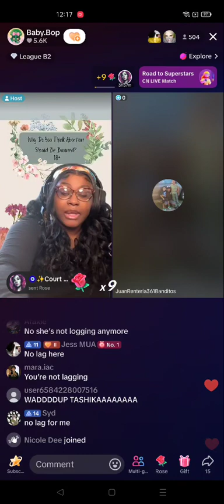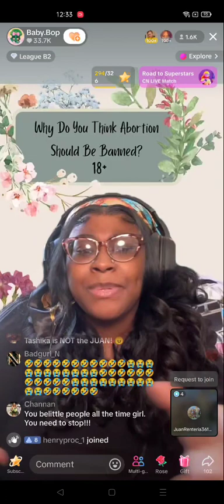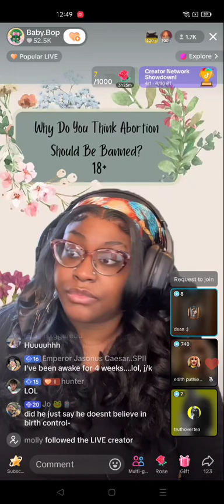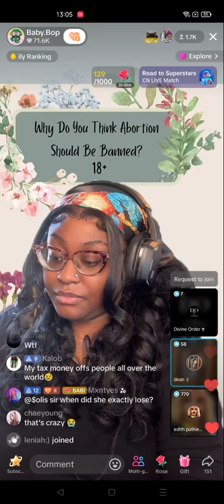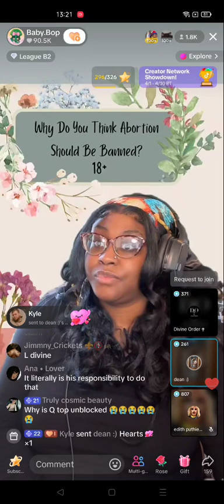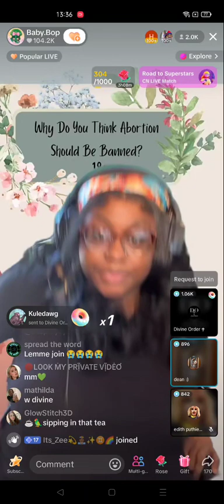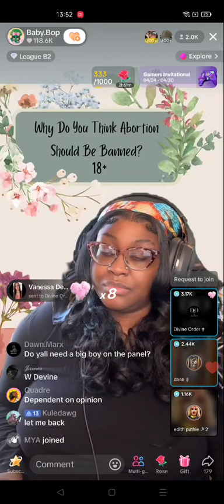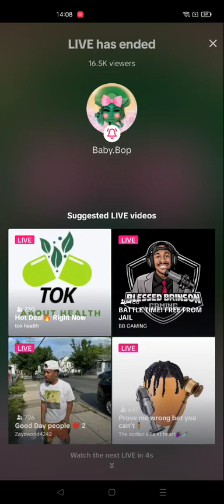Tashika Debate 04/26/24